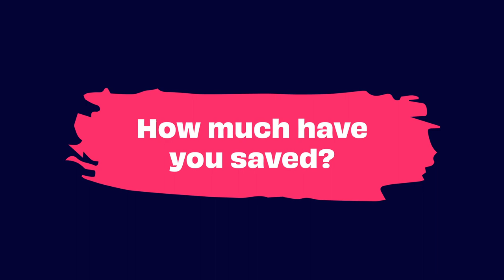Pension withdrawal explained | Penfold Pension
Ready to retire? Fantastic, time to access your pension.

In this video, Penfold pension expert Lily will walk you through all your options for withdrawing your pension.